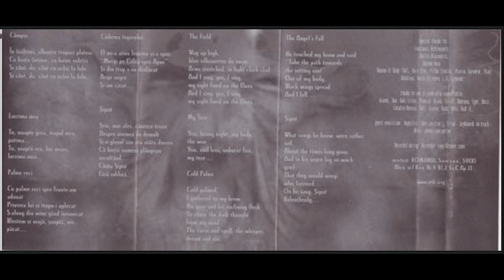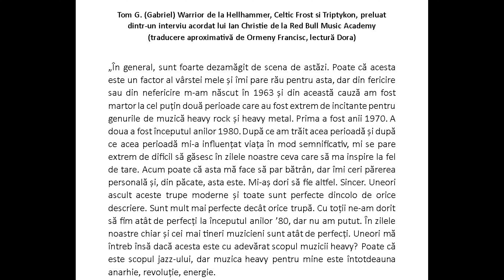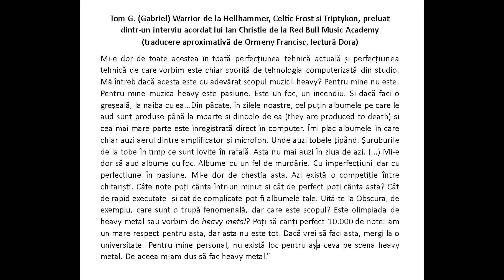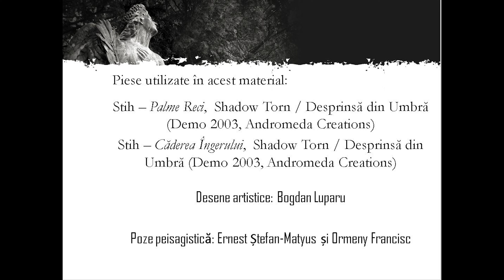Interviu cu Bogdan Luparu – chitară, voce, bas, clape în Stih (chitară, voce în Bucovina și Piatra)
O primă mare surpriză pe acest an: nimeni altul decât Bogdan Luparu de la Bucovina povestind despre o bijuterie a Underground-ului Românesc, demo-ul Shadow Thorn al trupei sucevene Stih (Andromeda Creations, 2003). Mii de mulțumiri lui Titus Constantinescu, care ne-a ajutat cu această filmare și cu scrierea unei mici pagini nostalgice din istoria metalului sucevean. Multe mulțumiri pentru amabilitate și gazdei noastre de azi, West City Hotel, pentru amabilitate și pentru că ne-a oferit o locație foarte frumoasă și modernă pentru realizarea filmării
Se știe, atât influența norvegiană cât și cea poloneză au fost foarte puternice în Suceava anilor 90 și a începutului anilor 2000 și, dacă The 3rd and the Mortal, Peccatum, Flueurety, Dismal Euphony s-au întâlnit vreodată cu Artrosis, Cemetary of Scream, Sirrah, Undish sau Aion, cu siguranță acest lucru s-a întâmplat în Suceava anilor 90, într-o interpretare foarte personală, clară și adânc-originală.
Foarte multe povești în acest interviu despre ce a însemnat influența trupei Playrock asupra ethosului sucevean și multe priviri de ansamblu despre ceea ce poate însemna cântatul la chitară în viziunea vechii și a noii generații moderate. Aka cum se văd unele din poveștile lui Tom Gabriel Warrior (Hellhammer, Celtic Frost, Triptykon) prin ochii chitaristului celei mai în formă trupe românești din 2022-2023 (Bucovina).
p.s. Dacă aveți informații în plus fașă de subiectele discutate sau alte mici / mari povești frumoase despre perioada analizată aici, vă rugăm frumos contribuiți în rubrica de comentarii de sub acest video, deoarece e mare-mare păcat să se piardă.  A FOST O MARE ONOARE ȘI PLĂCERE să fac un prim material video despre metalul Sucevean 😊
Stih

Prezentul interviu va fi transcris în Vol 3 al Underground-ului Metal din România, ce va apărea, probabil, anul viitor.
Un scurt extras din viitorul text de analiză:
" Pe demo-ul “Shadow Torn” („Desprinsă Din Umbră”) vioara joacă indiscutabil rolul unei a doua “lead guitar”, putându-se vorbi de-a dreptul de „riff-uri de vioară” care reproduc configurația unei Stele a Morții (Death Star) aflată permanent în construcție și o investesc chiar pe aceasta din urmă cu un câmp gravitațional propriu. Tehnica instrumentală folosită aici decupează memoria din continuumul lumii și o folosește pe post de piele, agațându-se și lipindu-se de ea prin sensul aparte pe care-l dă disperării: o supraabundență vivificată (“transporting despair”) ce în mod evident construiește ceva care promite să devină un punct culminant – un fel de început (revigorant? fortifiant?) ale viitoarelor viituri ale metalelor hidraulice pe care știm prea bine că le-am purtat dintotdeauna în noi. Steaua Morții se construiește întotdeauna în memorie și prin memorie, într-un un sens un pic prea mare pentru ca cineva să-l poată cuprinde în fragilitatea lui. Se construiește în primul rând prin curiozitate și apoi prin „economia darurilor” primite de la natură (de fiecare dintre noi în parte), prin vara ce-a trecut parcă pentru totdeauna, prin suferința secretă și risipirea ce re-cresc și se re-inventează niște dinți în psihicul celor ce știu că trebuie să mai aibă totuși o cât de mică șansă să recâștige tot ceea ce simt că au pierdut; că nu merită cu adevărat să fie ceea ce au ajuns să fie.
 Vioara – probabil cel mai divin dintre toate instrumentele – este folosită pe acest material într-un mod versatil (încurajând și susținând contemplări eterice), ce re-deschide frumos câmpurile memoriei și lasă, de-o manieră curajoasă, culorile și texturile pe paletă, fără a le aduce într-un desen propriu-zis."

Comentarii utilizatori:
"Foarte reușit cel de-al doilea interviu singular al Luparului, ați reușit să creați o foarte bună radiografie a metal-ului sucevean din anii 90'-mijlocul anilor 2000 împletit cu viking metal și metal din lumea polonă cu un strop de românitate ce au influențat nu numai scena bucovineană ci și cea moldovenească în materie de metal."

"1:35 îmi place aici contrastul între vocea înaltă și pe ritm lent și bateria joasă, estompată pe ritm agresiv. Deși se pierde mult din claritate datorită mediului de înregistrare. Cred ca ar ieși superbă înegistrată cu echipamente moderne."